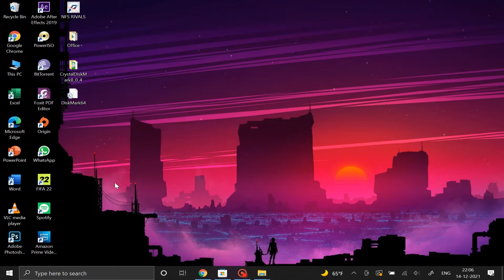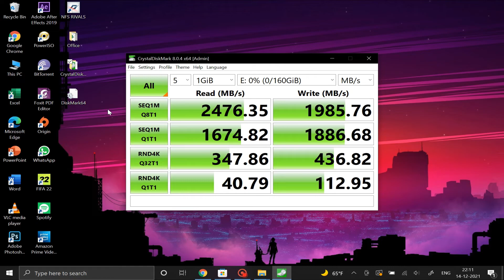ASUS ROG FLOW X13 SSD SPEED TEST CRYSTAL DISK MARK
In this video the speed test of the SSD used in Asus ROG Flow X13 is done using Crystal Disk Mark benchmark software.

All content used in the video (except music) belongs to Progyan's Villa.